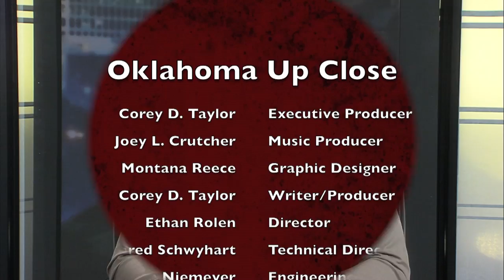Oklahoma Up Close with Tava Sofsky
This video is about Tava Sofsky